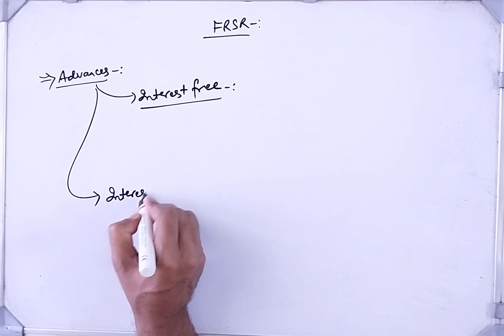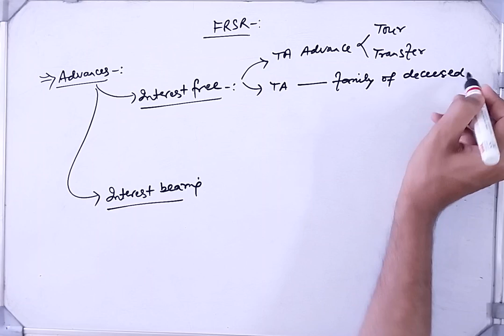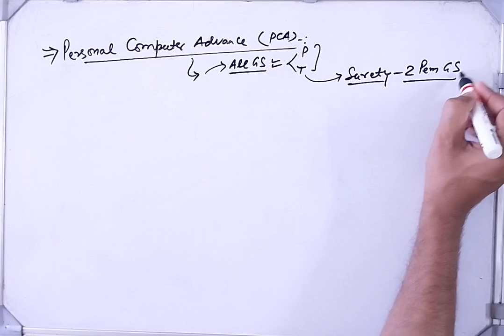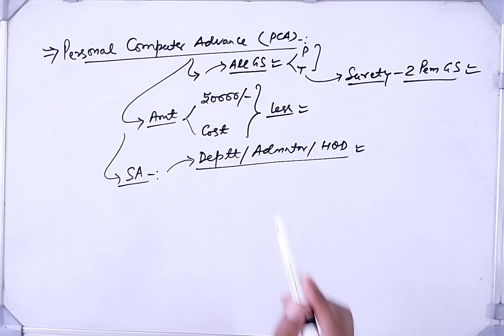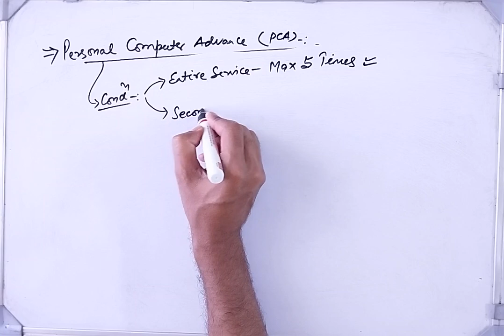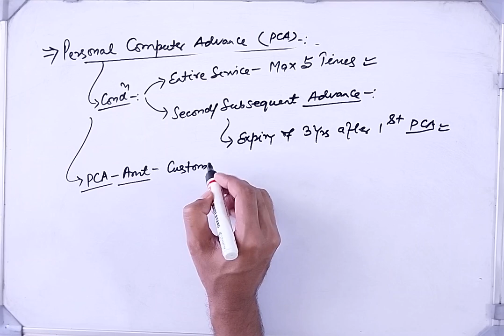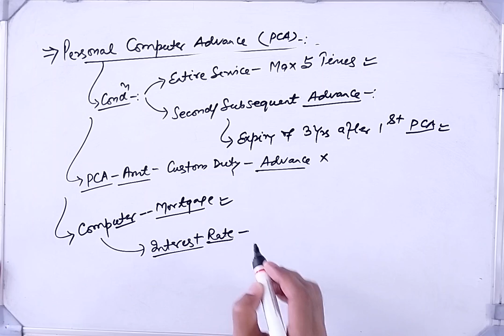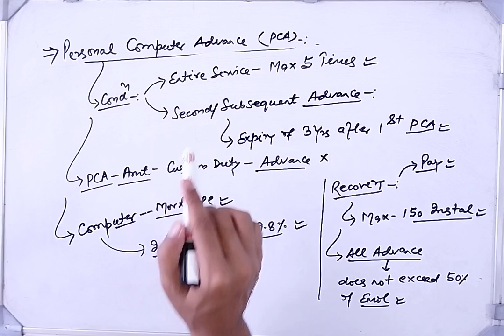FRSR | Computer Advance | Fundamental & Supplementary Rule | Lec:2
The provisions made for availing the benefit of computer advance by central govt employee total admissible amounts maximum installments total admissibility during entire service etc have been discussed.